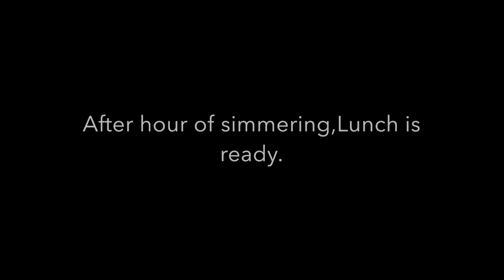Bbq PORK RIBS na may Black garlic Mashed potato in 2024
Super EASY PEASY Barbecue Boiled ribs. try it..
1 pound Baby back ribs-Cut in half or leave it whole

SAUCE
2-3 FRESH ORANGES, Zest and Juices.
1 slice Ginger
1/2 Onion -diced
1-3  Fresh Garlic. Minced
1/4 cup Apple cider vinegar
1/2 cup Water
2 tablespoon Annato seed oil or just use vegetable oil
Soy sauce, catsup and Sugar ( i forgot to film sugar, im pretty sure i've put 1/4 cup of it.)
Steamed Rice and vegetable medley to Serve.

Procedure:
 Peel off silver skin from ribs -Optional
Sear them in Hot oil over cast iron pan or any pan you have.-Set aside
 Sweat onions, garlic and ginger. Deglaze with apple cider continue simmer vinegar has evaporated.
Add fresh squeezed orange juice, catsup water and soy sauce.Simmer a little
Add orange zest and Ribs, Coat well with the sauce, Cover and simmer over medium heat or until ribs are tender and fall off the bones.
Take ribs out of the pan and keep warm. Strain sauce and Adjust seasoning if necessary.
Serve with steamed rice and vegetable. Pour sauce over the rib and Enjoy lunch